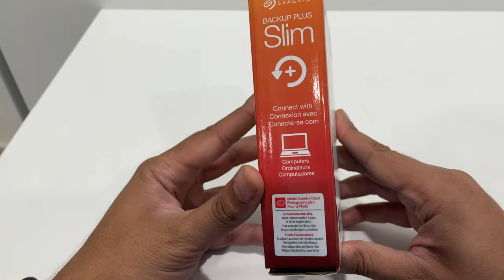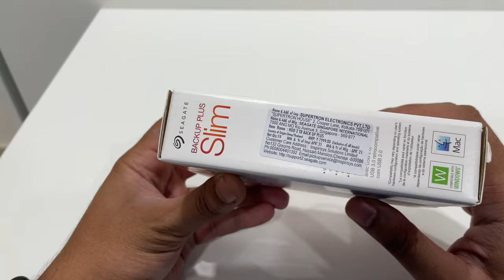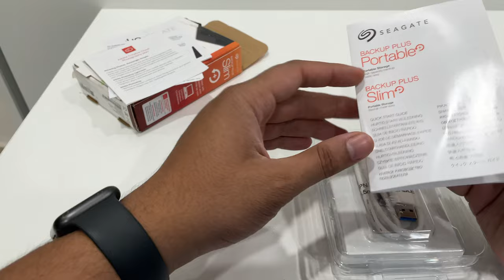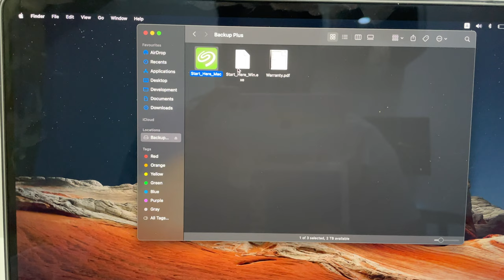Seagate Backup Plus Slim HDD | 2TB Hard disk | Hard disk for Mac and Windows | Cheapest 100Mbps HDD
Namaskar Dosto,
Is video me maine apse bat ki hai Seagate Backup Plus Slim 2 TB Harddisk ke bare me. To agar ap janna cahte hai, kya ye hard disk apke liye sahi hogi to dekhiye is video to pura kyuki is Video me hamne is hard disk ki speed testing bhi ki hai.

Seagate Backup Plus Slim 2 TB
Seagate Expansion 2TB External HDD
Seagate Backup Plus Portable 4 TB External HDD

USB-C Adapters
Amazon Basics USB C Adapter